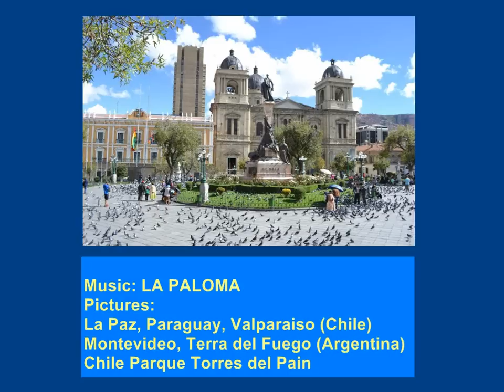la paloma - beautiful images of Chile, Bolivia - HD